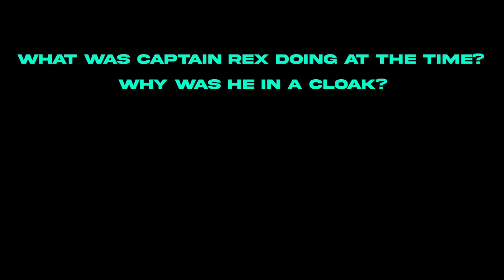Bad Batch Episode 15 Theory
I hope my theory is correct

Make Sure to Share My Videos With Your Friends!